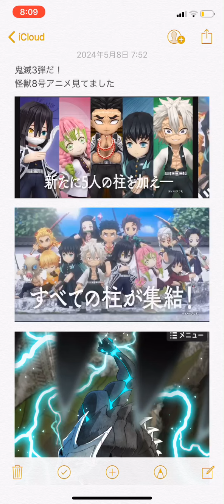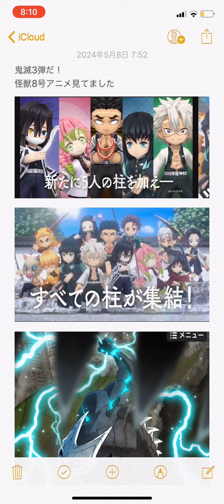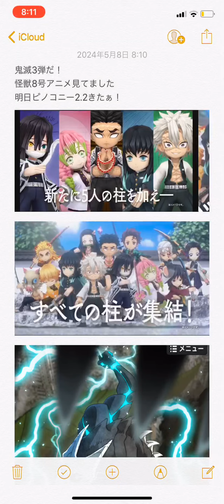今日のマキエ 白猫は正直もうあんまりやってない() 2024/5/7 (撮影5/8)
ピノコニーいくわ